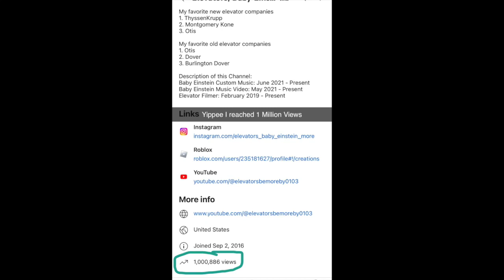(1 Million Views Special) 60th BEMV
Language Nursery
Baby Mozart
Baby Galileo